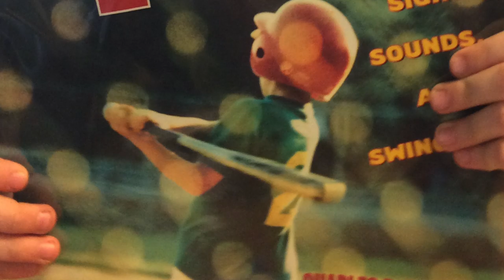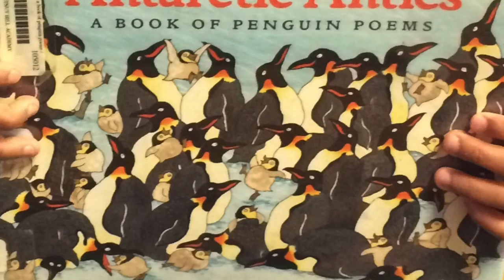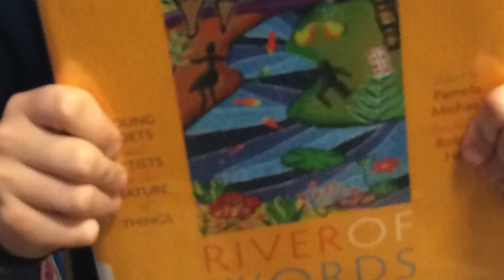4th Grade POETRY ~ Part 1